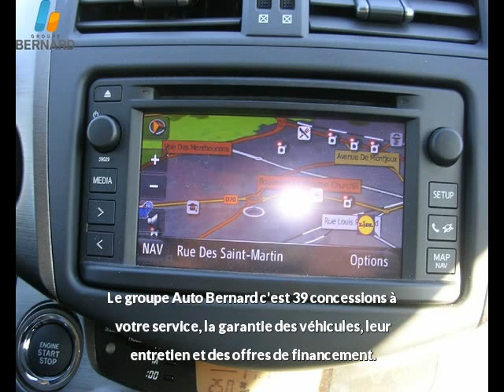Toyota Rav4 occasion en vente à Besançon, 25, par RENAULT BESANCON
RENAULT BESANCON : 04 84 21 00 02

Fiche technique de l'annonce auto n°17600 :
Marque : Toyota
Modèle : Rav4
Version : 150 D-4D FAP Limited Ed 2WD
Energie : Diesel
Boîte de vitesse : Manuelle
Couleur : noir
Nombre de portes : 5
Date d'immatriculation : 04/07/2012
Kilométrage : 4 914 km
Prix : 22 900 €

Plus d'info sur la concession RENAULT BESANCON du groupe auto Bernard

Voir toutes les annonces de Toyota Rav4 du groupe automobile Bernard